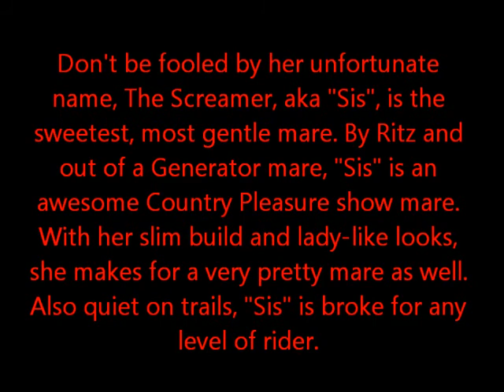The Screamer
TWH for sale from Hard Rock Farm!

2007 Reg. TWH
14.2 HH Chestnut Mare

Don't be fooled by her unfortunate name, The Screamer, aka "Sis", is the sweetest, most gentle mare. By Ritz and out of a Generator mare, "Sis" is an awesome Country Pleasure show mare. With her slim build and lady-like looks, she makes for a very pretty mare as well. Also quiet on trails, "Sis" is broke for any level of rider.

Photography & Video By
WON SHOT PHOTOGRAPHY, INC.